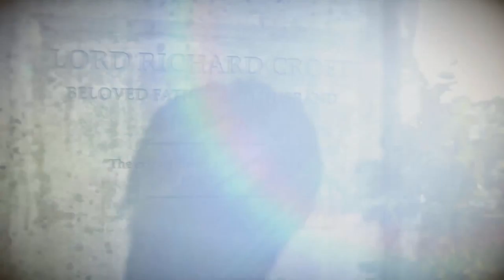Rise of the Tomb Raider - Erinnerungen [Part 44 | Let's Play | german]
Nach ihrem letzten Abenteuer, macht sich Lara Croft auf den Weg, um neuen und alten Geheimnissen auf die Spur zu kommen. Ihre Spur verschlägt sie in längst vergessene Städte, Syrien und Sibirien. Doch Lara ist nicht alleine, denn eine Geheimorganistation namens "Trinity" gehört zu ihren neuen Gegnern, mit denen schon ihr Vater zu tun hatte...
Plattform:  PC (PS4, Xbox One, Xbox 360)
Genre: Action
Untergenre:  Action-Adventure
Release D:  28. Januar 2016
Publisher:  Square Enix
Entwickler:  Crystal Dynamics
USK:  Freigegeben ab 16 Jahren